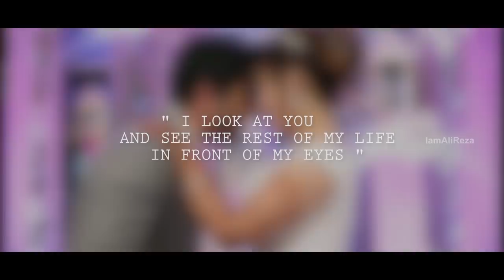Ali Reza and Masuma Marriage Full Video | Ali and Masuma Wedding | IamAliReza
Ali Reza and Masuma Marriage Full Video. Hey Guys! Here is My Wedding Video with the Love of My Life Masuma.

Video Courtesy - Harish Iyer